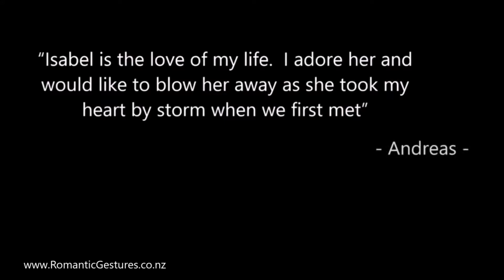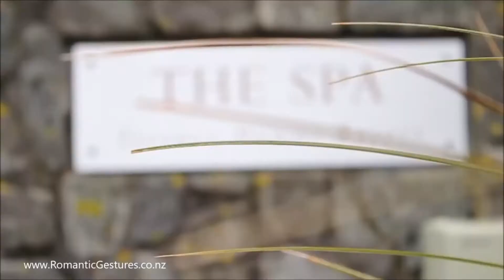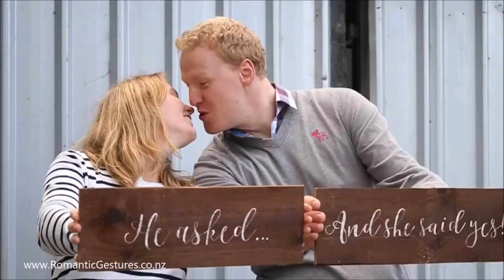Surprise Marriage Proposal - Romantic Gestures NZ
With the help of Romantic Gestures™ NZ, a surprise Marriage Proposal was about to happen in New Zealand.  Andreas surprised Isabel on the last day of their holiday by proposing to her in a unique and Romantic way.  Using wooden puzzle pieces and a treasure hunt spanning across the region, Andreas and Isabel were serenaded in A Cappella style as they arrived at their final destination.  Special thanks to everyone involved with helping make their day unforgettable – Romantic Gestures™ NZ.